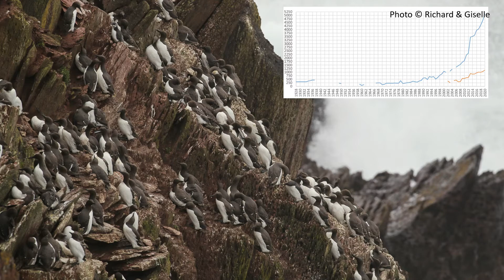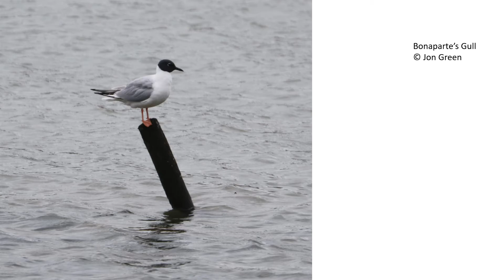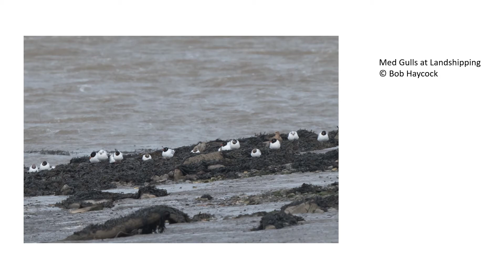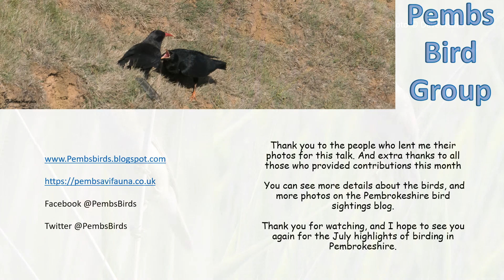Pembrokeshire Bird Diary June 2020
A round-up of bird-watching in Pembrokeshire, Wales for June 2020.

- Stumble Head Seawatching Facebook group